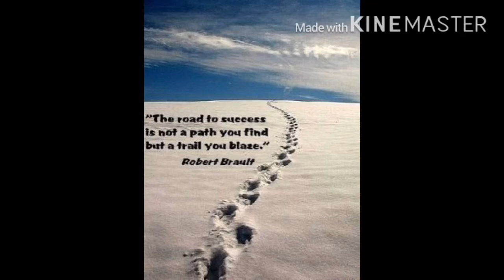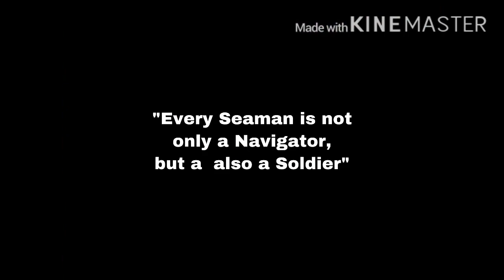Travel | life onboard| cruiseship (Earn Money while Traveling)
Para sa pagsisismula ng aking chanel mga picture ng ibat ibang bansa na na puntahan ko sa ilang taon kontrata ko sa barko